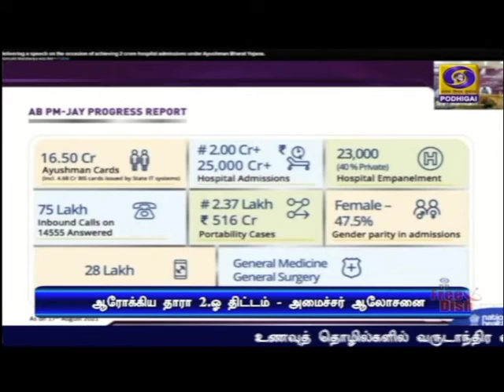மன்சுக் மாண்டவியா ஆலோசனை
ஆரோக்கிய தாரா திட்டச்செயல்பாடு குறித்து மத்திய சுகாதரத்துறை அமைச்சர் மன்சுக் மாண்டவியா ஆலோசனை- நோயாளிகளுக்கு அவர்கள் இருப்பிடத்திலேயே சிகிச்சை அளிக்க ஏற்பாடு